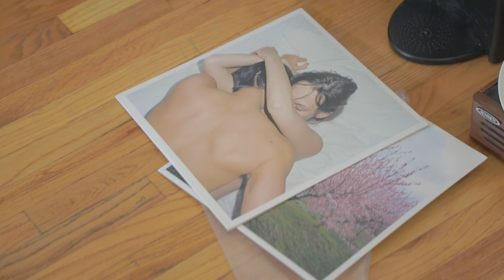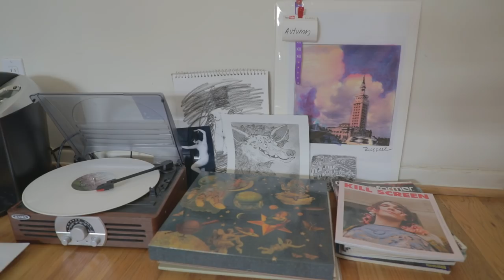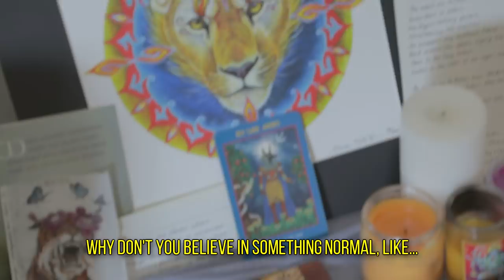I hired Autumn, and here's why.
After an intense round of interviewing, my final pick was the only person I interviewed. Find out what put her above the rest by watching the video.